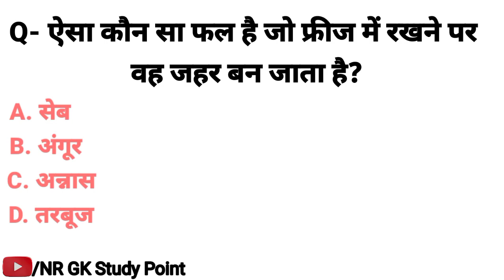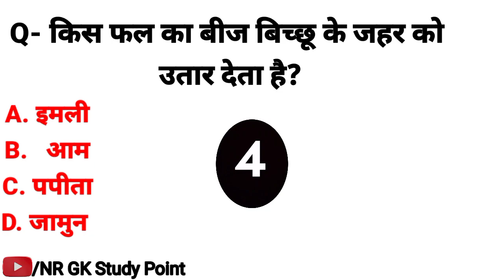Top 10Gk question and answer 2023।। Gk ।। Gk in Hindi।। Gk quiz ।। General knowledge।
1. GK

2. General Knowledge

3. Important GK Questions and answer for 4.

Competitive Exams

5. Quiz Test

6. br gk study

7. Important gk

8. Quiz test

9. competitive quiz

10. competitive general knowledge 11. GK in Hindi

12. general knowledge quiz 13. quiz questions

14. general knowledge questions

15. gk quiz

16. general knowledge questions with answers

17. gk question in hindi

18. GK Question Answer

19. India GK 20. hindi gk

21. samanya gyan 22. gk questions

23. india gk in hindi

24.2022 gk questions and answers

25. lucent gk

26. lucent gk

27. lucent gk in hindi video

28. lucent GK in hindi

29. lucent geography in hindi

30. lucent geography

31. geography gk question

32. geography gk in hindi

33. lucent 1000 question

34. lucent 1000 prashn

35. lucent gk ka nichod

36. lucent gk important question

37. lucent gk important question in hindi

38. lucent gk important topics

39. lucent ka nichod science

40. lucent for ssc cgl

41. lucent for ssc

42. lucent for railway

43. geography gk

44. lucent mcq

45. lucent mcq in hindi

46. lucent book gk

47.

48. gk questions and answers

49. gk question

50. general knowledge

51. br gk study

52. gk questions

53. g k

54. general knowledge question

55. gk questions and answers

56. gk ke question

57. question

58. general knowledge questions and answers

 59. samanya gyan

60. g.k questions in hindi

61. gk question answer

62.

63. gk ke sawal

64. knowledge